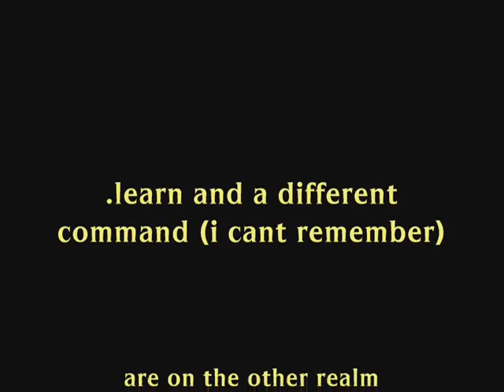WoW all GM Private Server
EDIT:

Okay. So, the echeloned server is DOWN. I know, sad, right? ):
But, one of the admins on there made the server over again. (: It's called Divinity-X!

I think the commands and everything are still the same, there is phases and everything, except you can't like, change your scale and morph in the main phase or something. I think you will get kicked.. I have no clue I don't really play on the server anymore!!

PATCH 3.!
         Yes! Finnaly A private GM server that works!!! :D heres the link to join!

set realmlist logon.echelonedwow.net

Please vote to keep the server running!
(Don't worrie, theres still tons of players)

option=com_content&view=article&id=13&Itemid=90

Don't Panic... theres atleast 50+ commands even if you dont pay...
AND theres a different realm that lets you do
.go spawn
and
.learn
for free!
.go spawn
.npc add
.learn
and more!

Join now!

EDIT :
        I WILL DELETE THIS VIDEO IF THE
SERVER GOES DOWN! It did not yet, and hopefully never will

.learn
.go

ect.
You get it after ONE disconnection!!
Bad news about that, Disconnections are getting SOOO MUCH BETTER now. I've played Eche for 10h and it didnt D/C :D
I am a Donor now for
.go
Yes.. its true.. I've played this server for like ever now.
I've almost played it since it was made..
it was made 3years and like 8 or 9 months ago
and I've been playing it for about 3years and 3months.
Again, I donated for
.go spawn
! :3..
Thankiesz for watching luv u. :P
not really but Thankiesz for watching.

-applehead233

PS: Thanks for giving your time to read this!